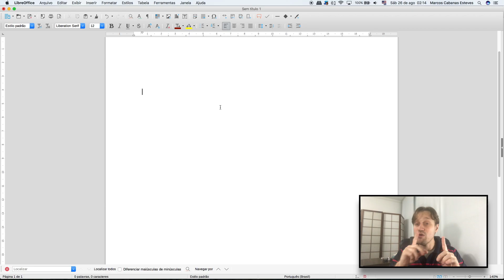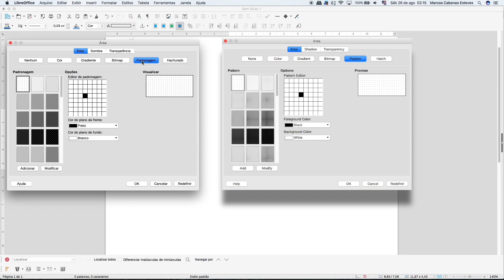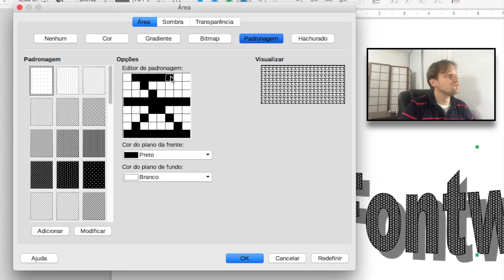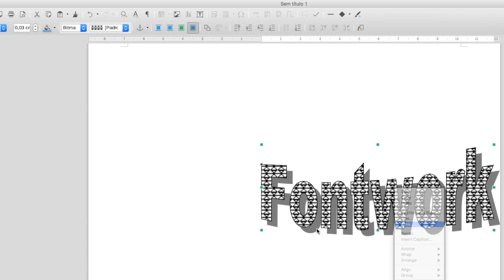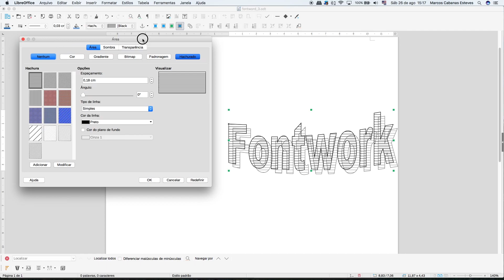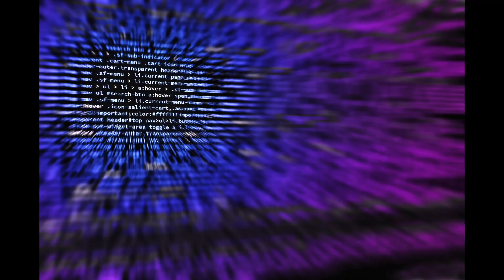Fontwork (parte 4) - Curso de LibreOffice Writer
Tópicos abordados nesta aula:
(0:06) Introdução / Motivação
(1:23) Inserindo a primeiro "padronagem" à Fontwork;
(1:45) Mostrando outros tipo de "padronagem";
(2:01) Criar uma padronagem personalizada;
(3:33) Conhecendo a aba "hachurado";
(4:00) Customizando o tipo de "hachurado";

Motivação para o curso "Tópicos Avançados em LibreOffice Writer": criar documentos automatizados; trabalhar de forma mais dinâmica com editores de textos; realizar documentos com praticidade e eficiência; trabalhar seguindo boas práticas de produtividade.

Este canal chamava-se "Open Source Academy", adotando a marca "Aprendendo com vídeos" a partir de Maio/2018.

(Possui sugestão ou ficou com alguma dúvida ? Escreva um comentário!)